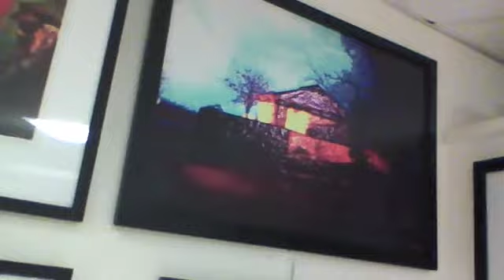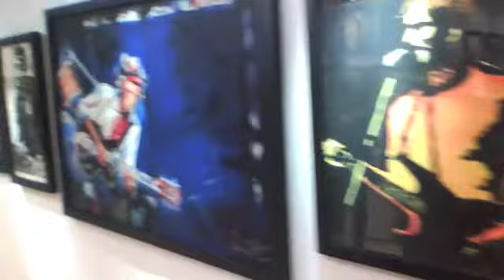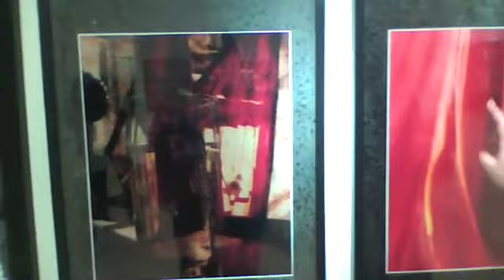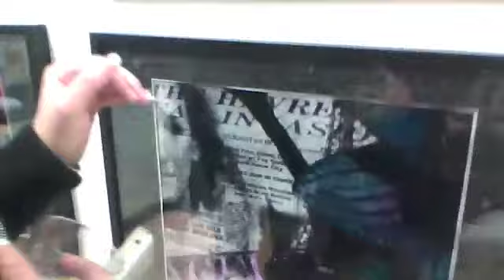Vernisage på Kristiansand KunstGalleri